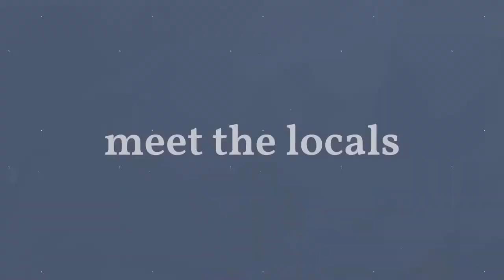Tiny Bookshop Announcement Trailer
Tiny Bookshop is a narrative management game. "Stock your wagon, set up shop in scenic locations, and navigate a post-capitalist future alongside Bookstonbury’s eclectic cast of characters."